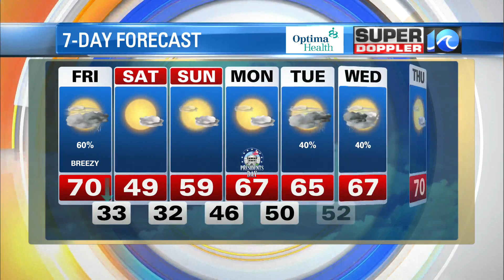WAVY Weather Afternoon Update | February 17, 2023